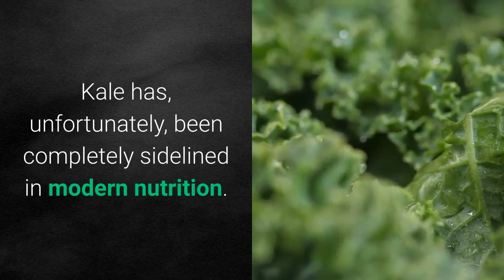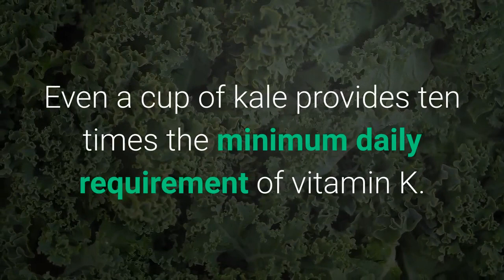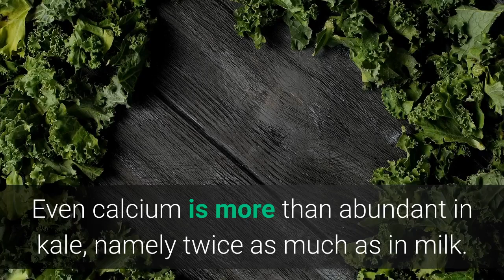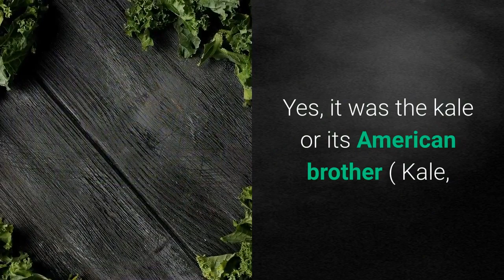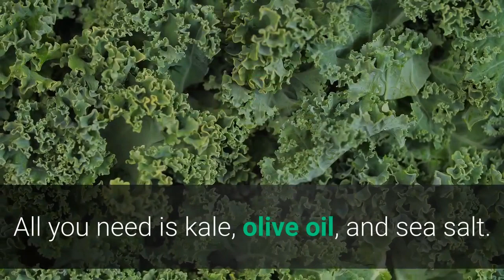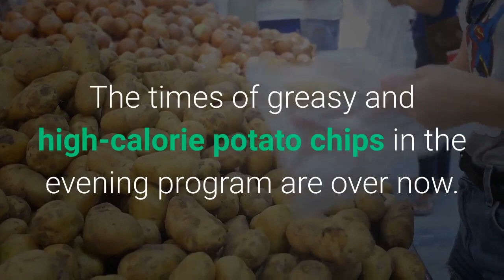Health Benefits of Kale | Why Your Body Will Thank You For This Super Food.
Health Benefits of Kale.
Grown Kale Powder
Kale is one of the healthiest vegetables you can eat, and it even meets the definition of a superfood. It is even a vegetable worldwide with the highest concentration of healthy nutrients and you can use it as a medicine.
Of all vegetables, kale is perhaps the most powerful 'health bomb' you can add to your diet. But why actually? We Dutch have been eating kale for years, usually in the form of a traditional stew. And suddenly is kale the healthy option? Sure. Because kale is healthy, full of fiber and low in calories. This traditional green vegetable has enough qualities to make it worth your attention.
Of all vegetables, kale is perhaps the most powerful 'health bomb' you can add to your diet. But why actually? We Dutch have been eating kale for years, usually in the form of a traditional stew. And suddenly is kale the healthy option? Sure. Because kale is healthy, full of fiber and low in calories. This traditional green vegetable has many reasons to be examined more closely.

Welcome to  Vibrant, Healthy, and Fit Official Youtube Channel is to share scientific knowledge and personal experience related to a healthy lifestyle. So, everyone will live a healthy and productive life!

💖Information :
👉Video by Vibrant, Healthy and Fit